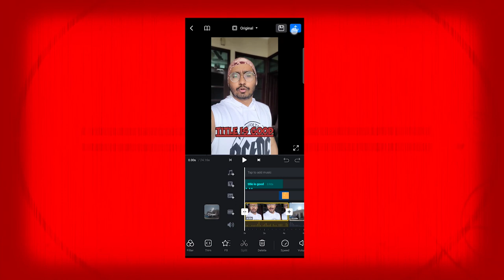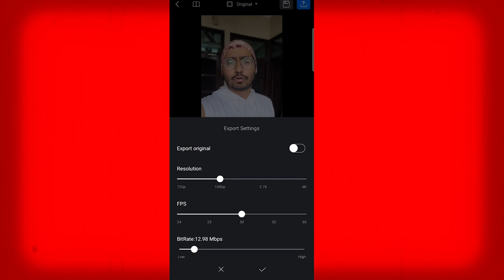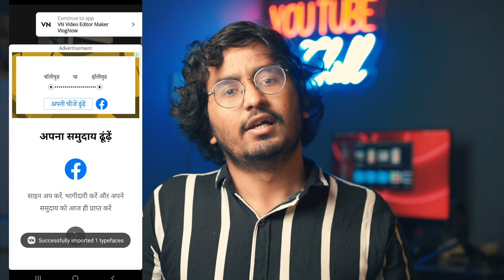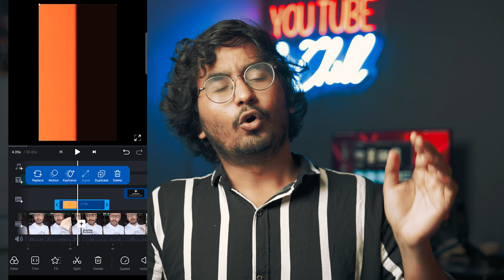Mobile se VIDEO EDITING ki 5 UNIQUE TIPS for New Youtubers in 2023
Professional Video Editing in Phone Like Round2Hell, Gamerfleet, Harsh Beniwal in 2023